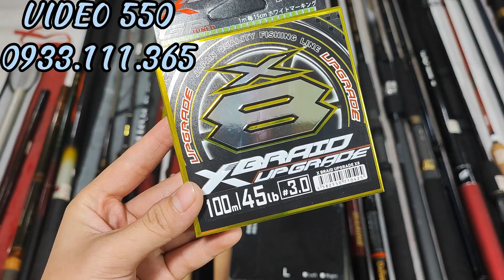VD 550:🔥Cần Lure 5 Khúc Tặng Máy Lure Tay Trái + Phụ Kiện (Nhái + Dây Dù)🔥Đồ Câu Giá Sinh Viên 14/4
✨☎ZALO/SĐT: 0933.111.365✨